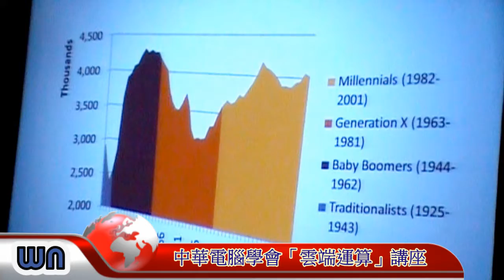中華電腦學會「雲端運算」講座.mpg